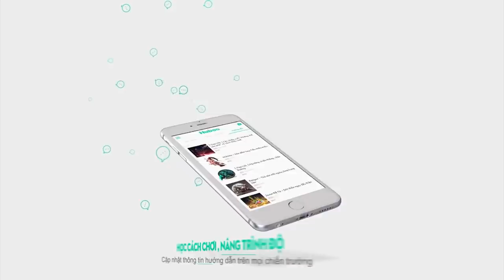[Gcaothu] Team bạn ngớ người khi Valhein lên 5 kiếm điện ăn Quadrakill đẳng cấp - Trận đấu hủy diệt